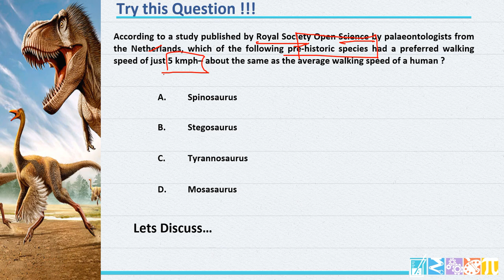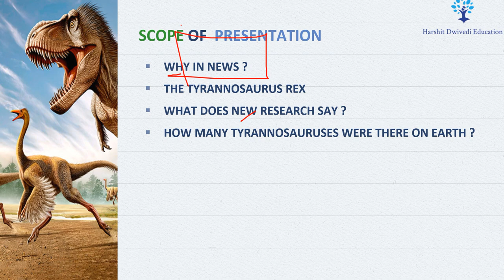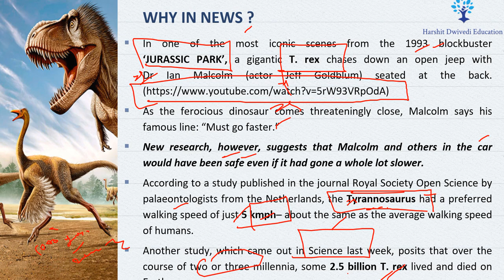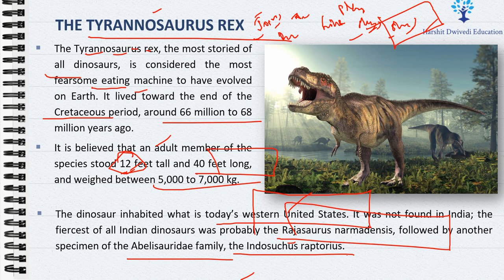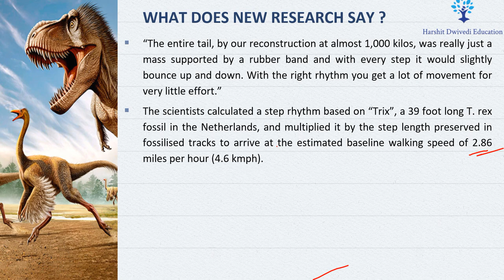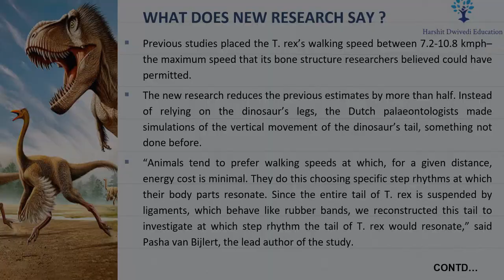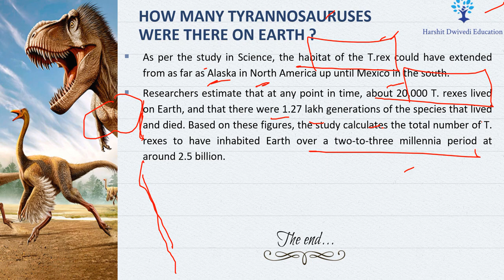Tyrannosaurus (T.Rex) Species average walking speed 4.6 kmph- A study by Royal Society Open Science